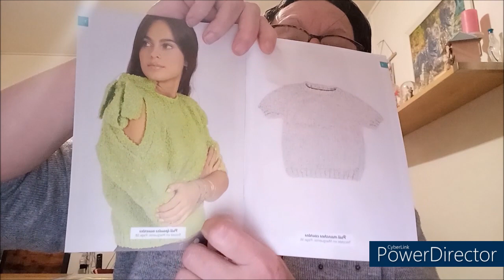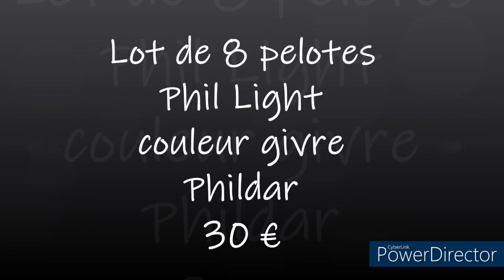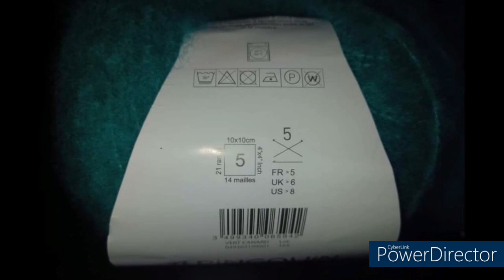HAUL BERGERE DE FRANCE